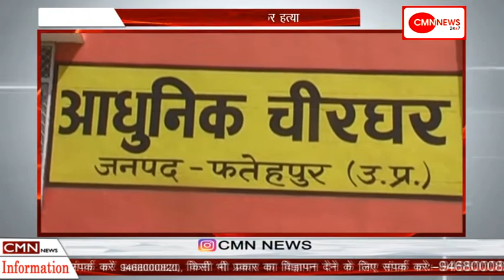फतेहपुर-इंजीनियर की गोली मारकर हत्या